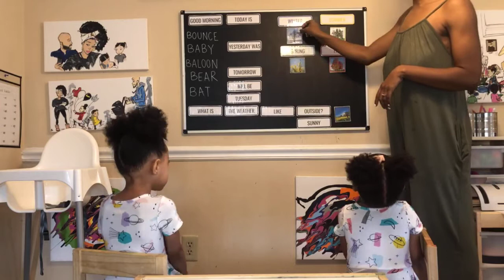Homeschool Mom — CIRCLE TIME w| MS. ALYCIA ⏰ TUESDAY - 08|04|20 ( PRESCHOOL )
We are The House of Hicks & are so excited you stopped by, to watch our video. 😬

Join us, EVERY WEEKDAY MORNING @ 9:30 🕤 am EST
for our live Circle Time ⏰ experiences, via Facebook -